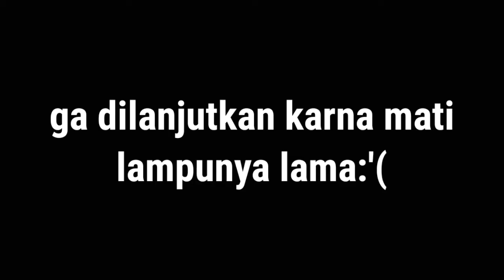Windah Horror Adventure | Windah Horror Adventure Terror Bocil Kematian ~Karakter Bang Brando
Gimna gameplaynya? Semoga temen² terhibur yah, terimakasih kepada temen² yg mau menonton dri awal hingga akhir video